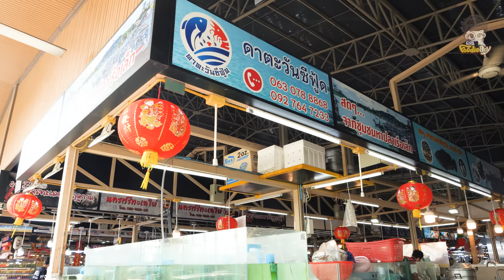Grilled Horseshoe Crab | Cooking Mantis Shrimp - Thai Street Food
🔴📌 Location
📍 58 ถ. บรมราชชนนี แขวงศาลาธรรมสพน์ เขตทวีวัฒนา กรุงเทพมหานคร 10170